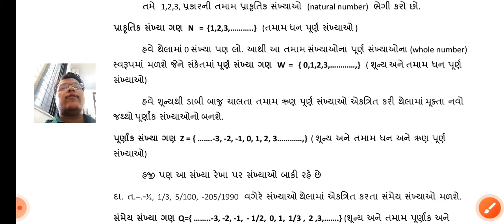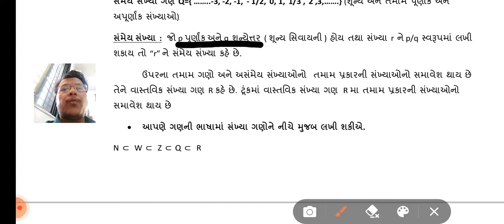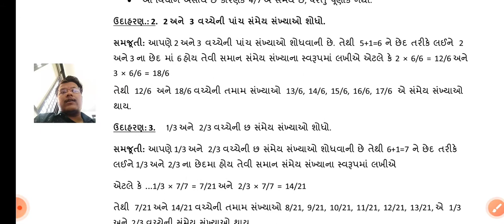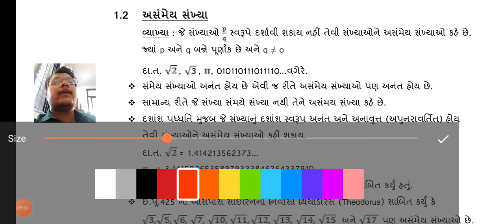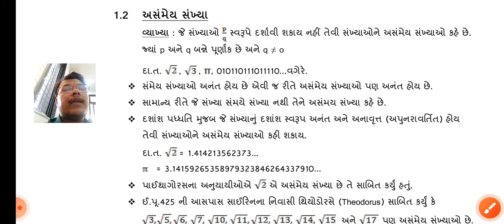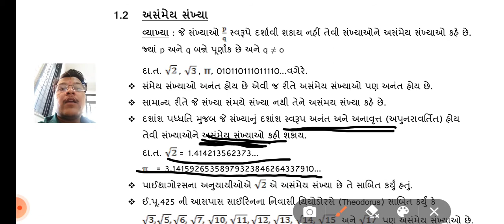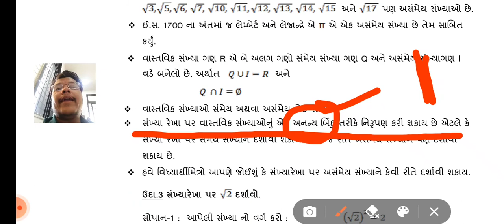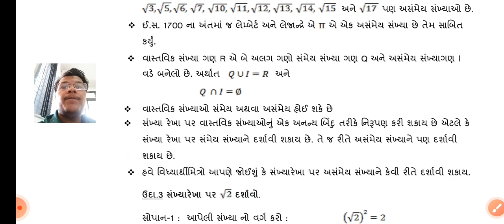ધોરણ ૯ । ગણિત । પ્રકરણ ૧ સંખ્યા પદ્ધતિ । ભાગ ૩